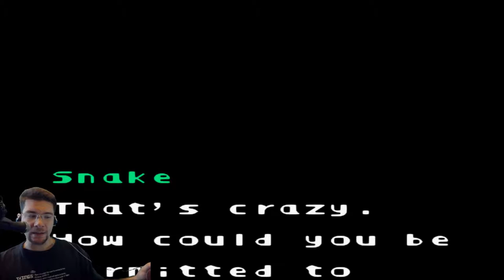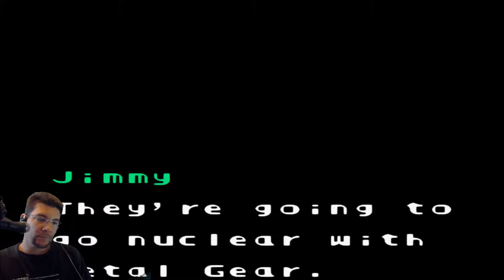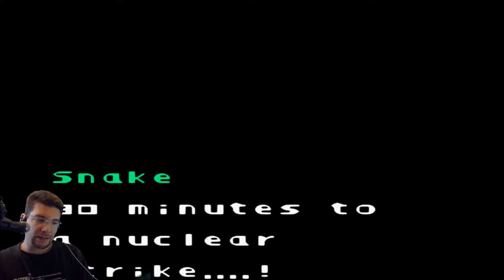Metal Gear: Ghost Babel Part 9 - The NON-CO-OPerators